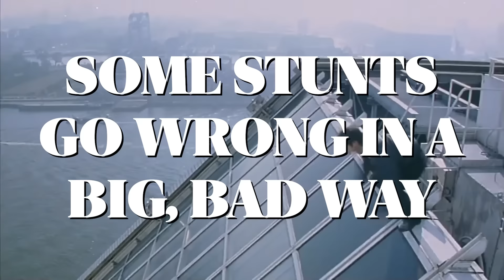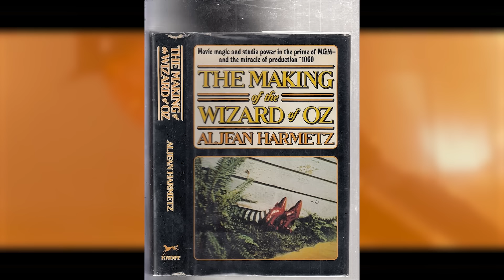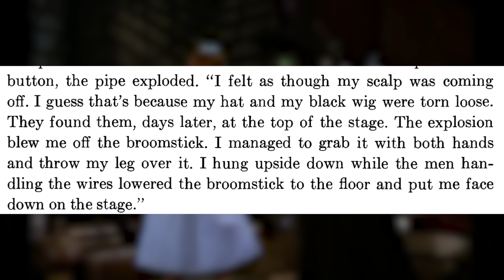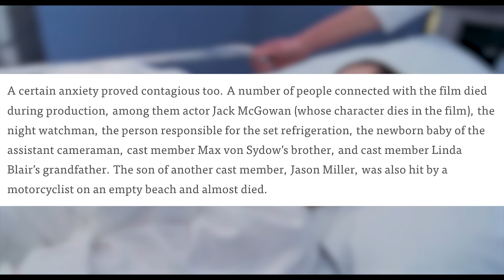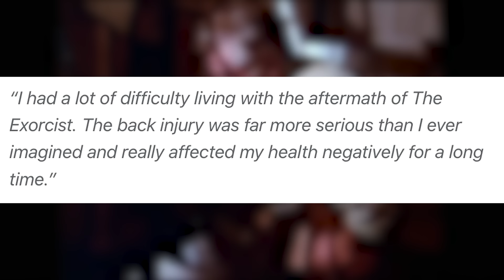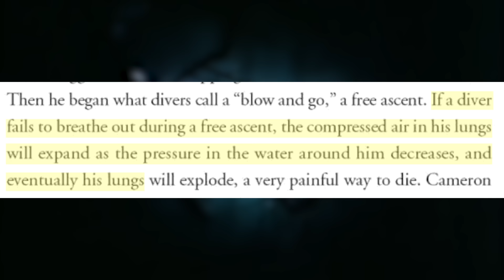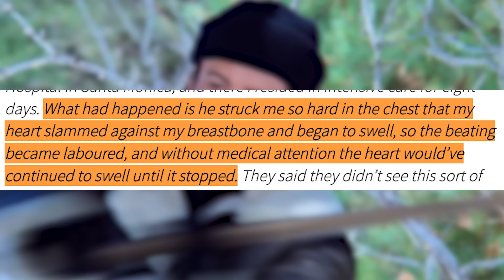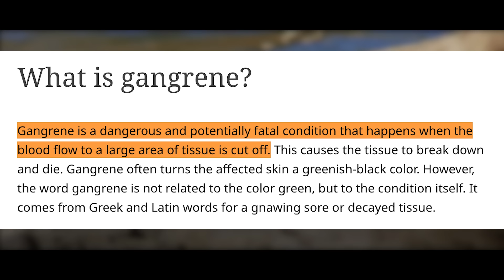Movies That Hurt Actors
Sometimes stunts go wrong. Sometimes they go very wrong. And sometimes, they go so wrong, they inflict permanent injuries on their stars. This video is about those last two categories.

00:00 Intro
00:37 The Wizard of Oz
05:43 Linda Blair, Ellen Burstyn and The Exorcist
08:57 Jackie Chan and Armour of God
11:16 James Cameron and The Abyss
14:30 Sylvester Stallone and Rocky IV
15:27 Rip Torn, Norman Mailer, and Maidstone
16:39 Everybody and Roar
19:43 Safety Matters